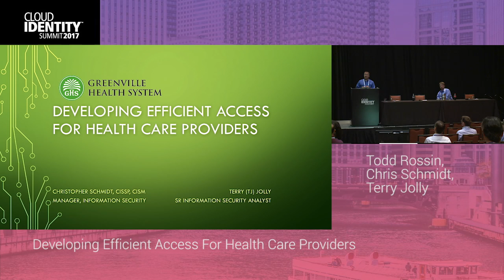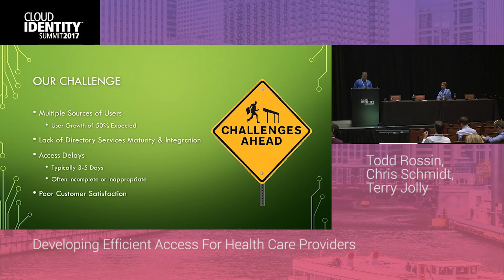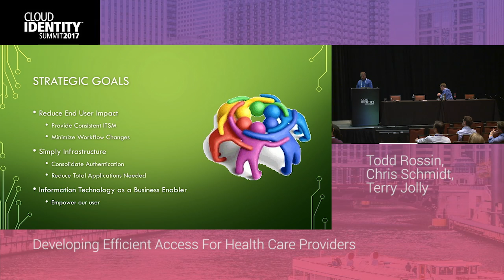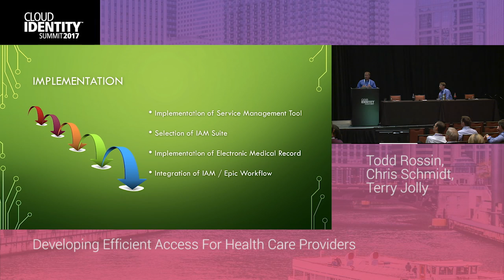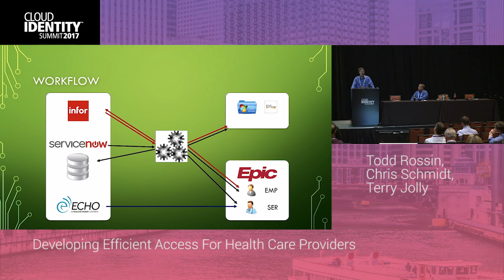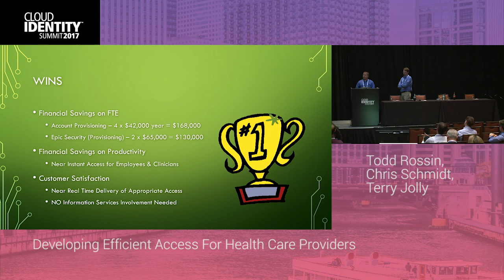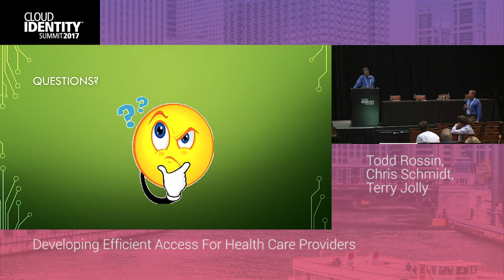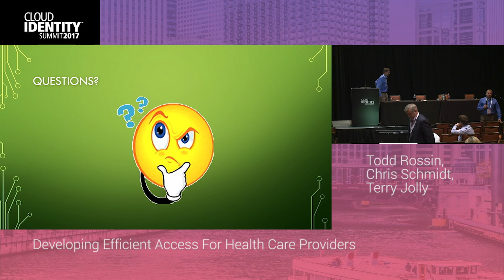6/21 | IDMWorks Presents: Developing Efficient Access For Health Care Providers | CIS 2017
Todd Rossin, CEO & Chief Strategist at IDMWORKS; Chris Schmidt, Information Security Manager and Terry Jolly, Sr. Information Security Analyst at Greenville Health System.

Through continuous improvement, GHS leverages IAM as the core technology to reduce time for provisioning, errors, security and compliance risk. Specifically maturing IAM from a basic account to near real-time access to the Epic EMR.